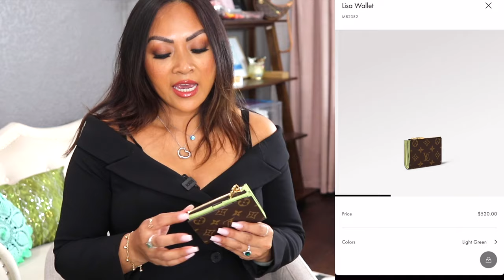I got the NEW LV Lisa Wallet | Another Birthday 🎂🙏🏼 | Unboxing | Chatty 💬 | What fits inside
Thanks for tuning in everyone. Here are some of my life events. My family, life, makeup, style, health and fitness. You get it all. I do vlogs and makeup videos on my channel.